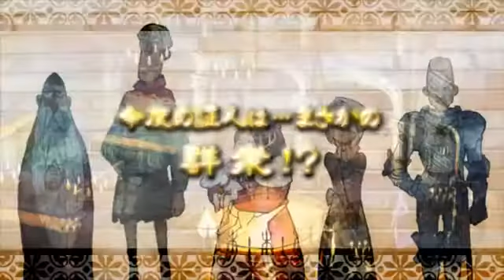Professor Layton vs. Ace Attorney - TGS 2011 Trailer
Check out the first trailer featuring actual gameplay from Professor Layton Vs. Ace Attorney, the upcoming crossover title from Level 5 and Capcom.